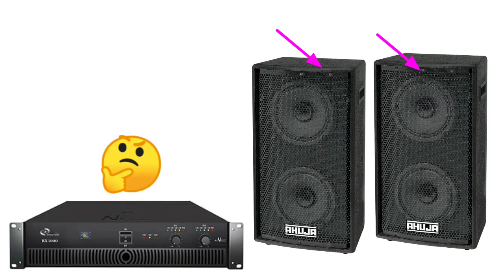Ahuja srx-50dx/xt full review mini top | koun sa amplifier lagega